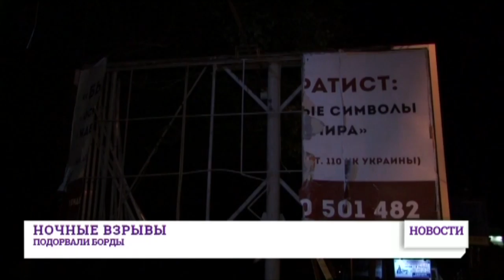12 июня: выпуск новостей от 14:00